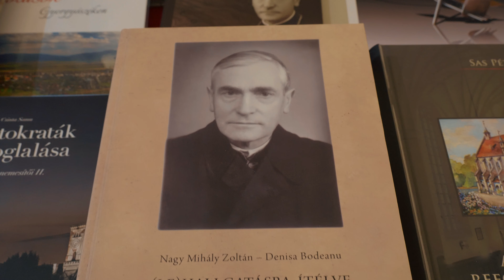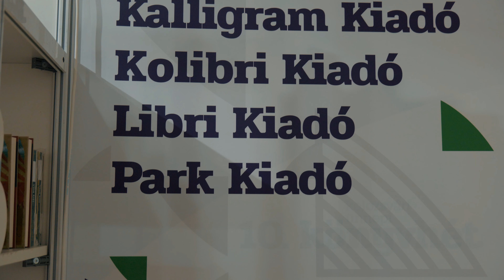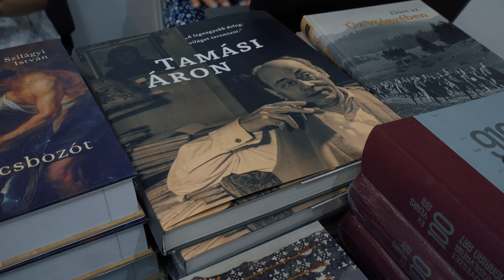Megnyílt a 11. Kolozsvári Ünnepi Könyvhét